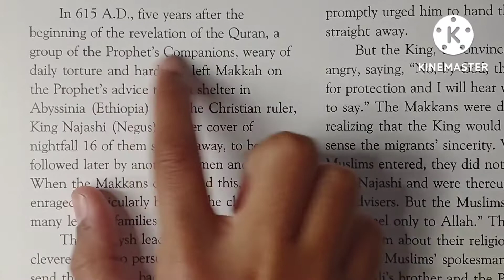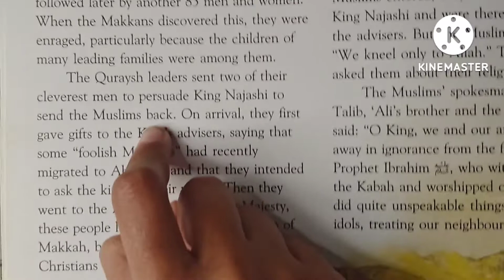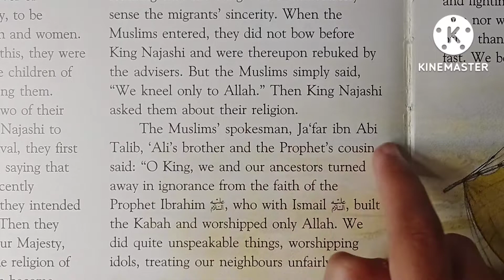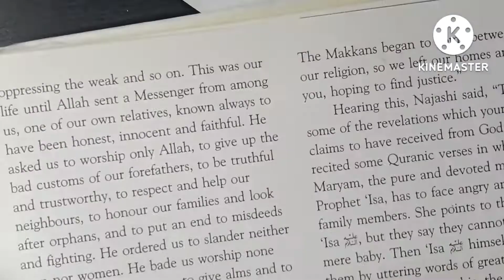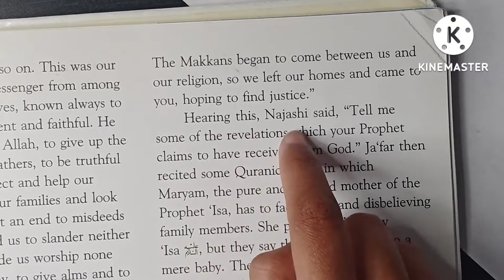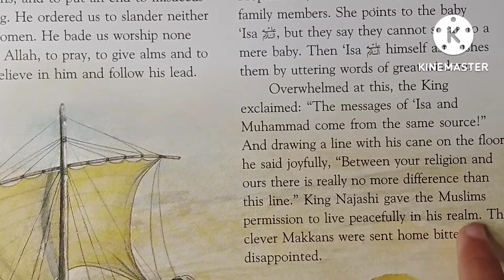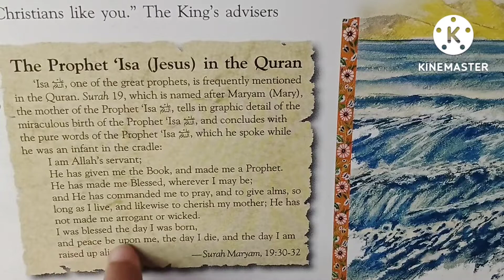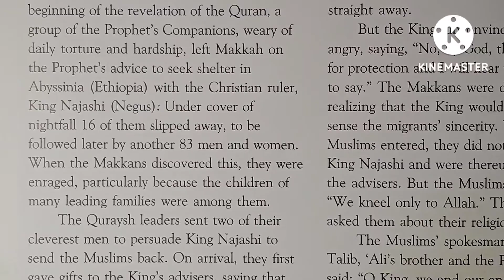Life Of Prophet Muhammad (SAW) | A Christian King Helps Out | Najashi | King Of Abyssinia | PART 11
This is a read-aloud for kids about the amazing Prophet (SAW) going to Abyssinia and getting helped by the Christian King Najashi!!

Book: Tell me about The Prophet Muhammad (SAW)
Author: Saniyasnain Khan